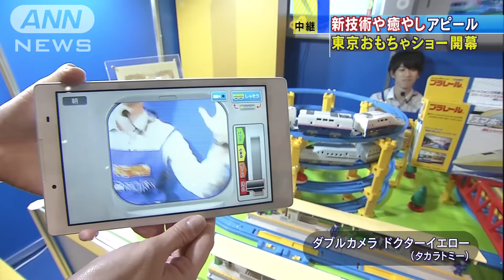大人のほうが楽しんでる・・・最新技術のおもちゃ一堂に(16/06/09)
国内最大規模のおもちゃの見本市「東京おもちゃショー」が9日から始まりました。今年は国内外の160社が新技術や世相を取り入れた約3万5000点を出展しました。　（経済部・柴田広夢記者報告）　今年、注目を集めているのがユニークな目線のカメラを搭載したおもちゃです。